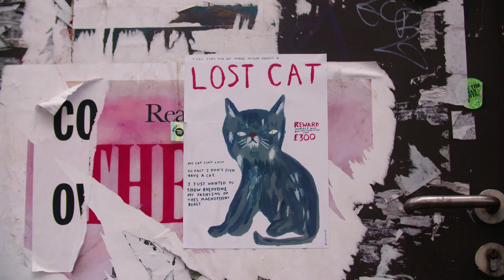Start Your Own Journey - Study in Northern Ireland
Find out some of the reasons why you should choose to study in Northern Ireland with Queen's University and Ulster University. From a high quality education provision to great accommodation, facilities and a vibrant location to live.